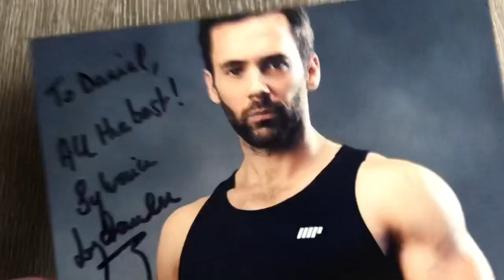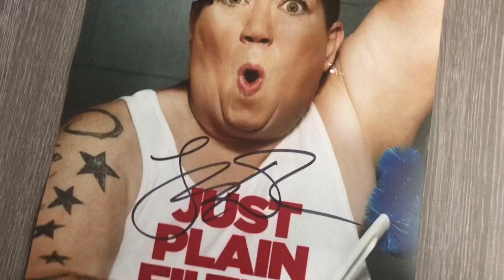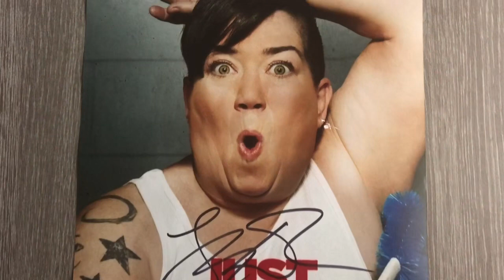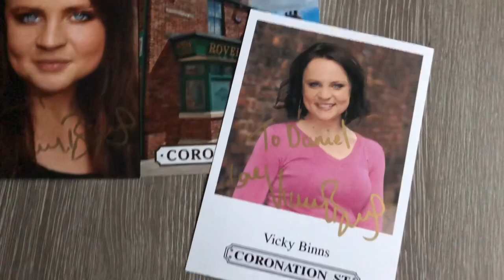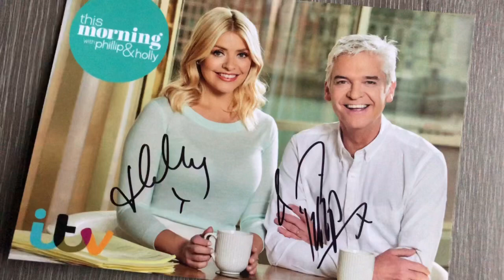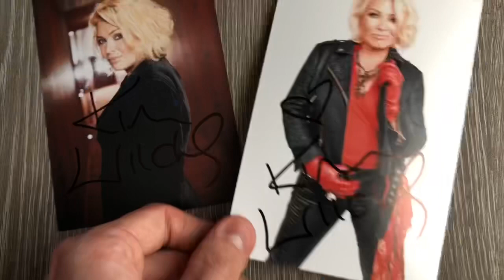Daniel’s Autograph Collection: Autograph Diaries 2018 - Episode Five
Hey guys!
Welcome to this weeks episode of Autograph Diaries! This week there are no on camera openings (sorry!) but I did receive some pretty cool additions to the collection! Who exactly did I get?! Watch to find out!
- Daniel